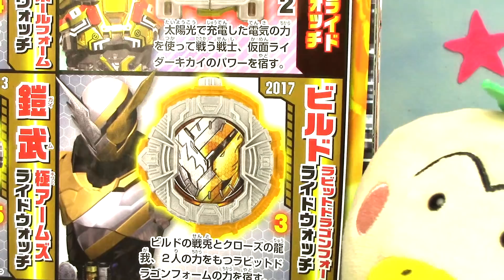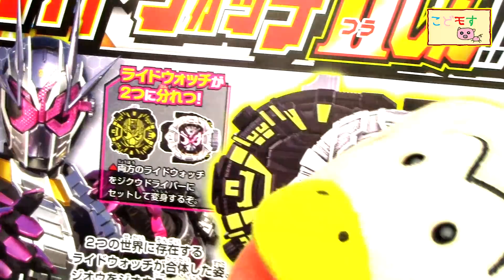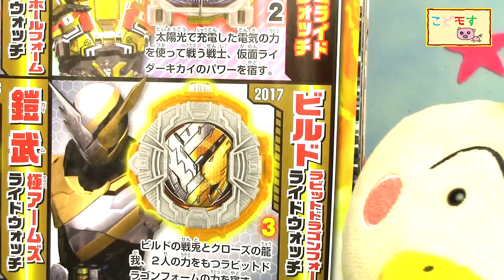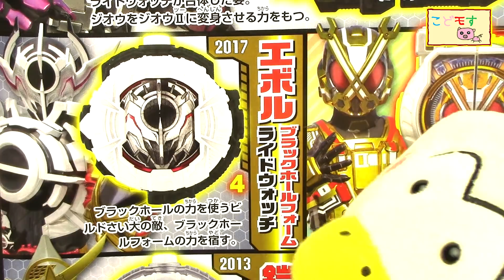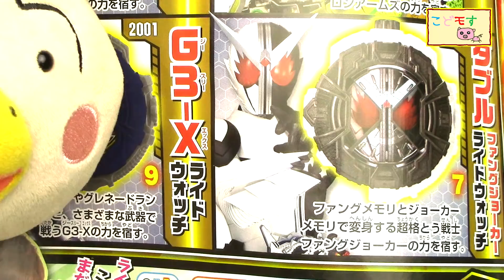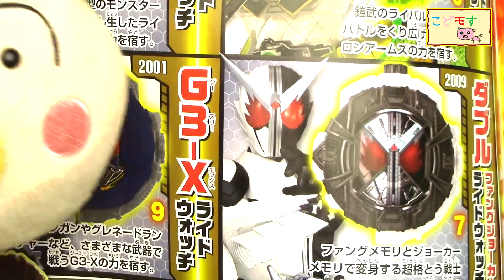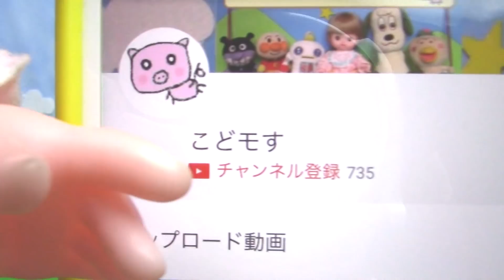仮面ライダージオウ『ジオウⅡに変身！？ジオウライドウォッチⅡ！？ビルドのあのライドウォッチも！？2019年2月ライドウォッチ情報！』こどモす おもちゃアニメ 最新情報 Kamen Rider Zi-o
やってまいりました、新しいライドウォッチの情報ですよー！！
なんとジオウさんがパワーアップ！
そして仮面ライダービルドより、新しいライドウォッチが誕生します！
やったね～♪

仮面ライダージオウ『装動 仮面ライダージオウ RIDE5セットを紹介するよ！』

仮面ライダービルド『バットキャッスルベストマッチ！？コブラロストフルボトルでブラッドに変身！いただいたコメントにお応えするよ！』

仮面ライダージオウ『DX ジオウライドウォッチ（主題歌オリジナルVer.）を紹介するよ！』

仮面ライダービルド『DXラストパンドラパネルホワイト＆ラストパンドラパネルブラック＆ブラックロストフルボトルセットを紹介するよ！』

仮面ライダージオウ『DXエグゼイドムテキゲーマーライドウォッチを紹介するよ！』

仮面ライダージオウ『DXビルドジーニアスフォームライドウォッチを紹介するよ！』

仮面ライダージオウ『仮面ライダージオウ ヒーローボックスを紹介するよ！』